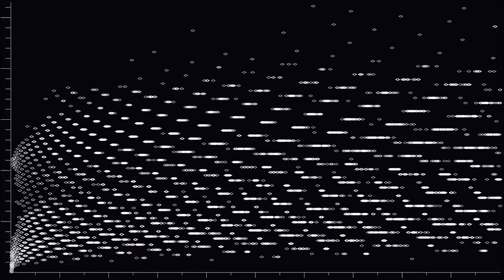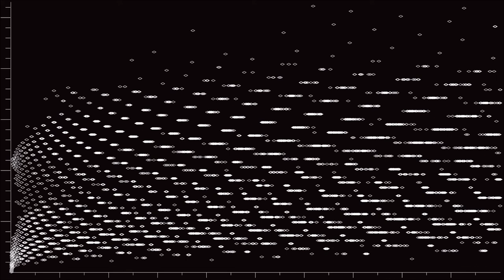Collatz- (8088063, 8127446, 8170754)-2